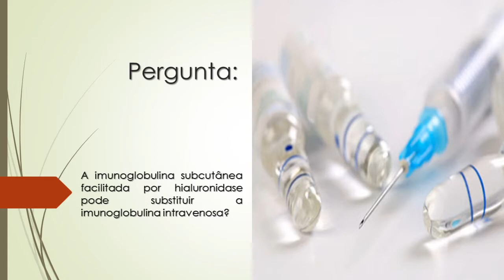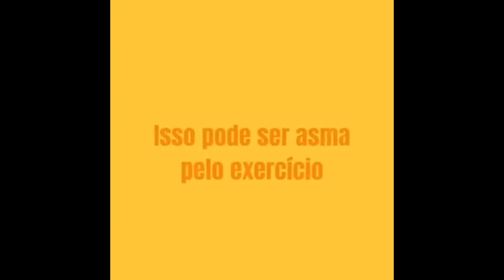A Imunoglobulina Subcutânea facilitada por Hialuronidase substitui a Imunoglobulina Intravenosa?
A imunoglobulina subcutânea facilitada por hialuronidase pode substituir a imunoglobulina intravenosa?